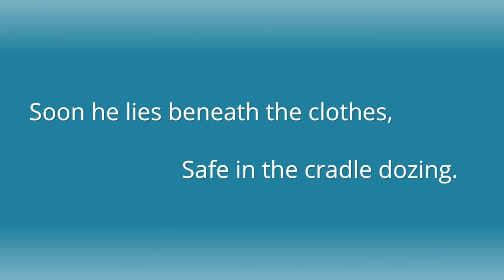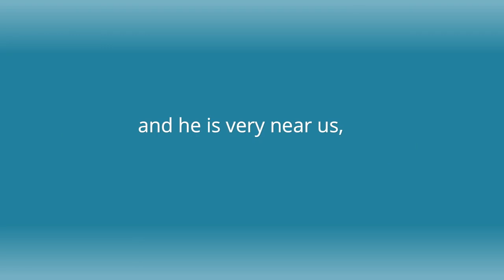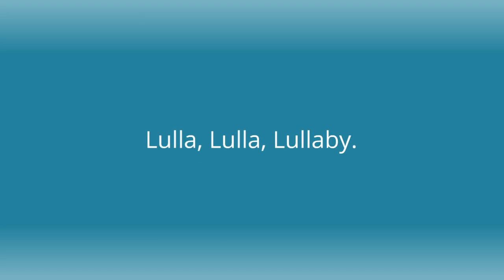Lullaby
Lullaby by J.W. Elliot.  From Froebel's Mother Play songs.